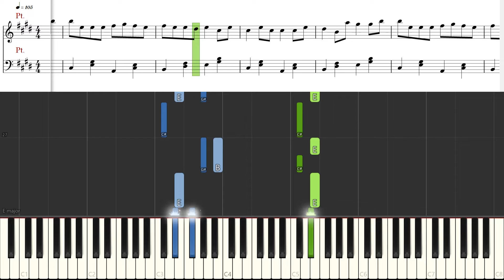[Piano Tutorial] I'd Rather Stand By Your Side | 我願意平凡的陪在你身旁 - Wang Qiqi | 王七七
How to play:
Song: I Would Rather Stay By Your Side | 我願意平凡的陪在你身旁
By: Wang Qiqi | 王七七

I Would Rather Stay By Your Side is a song performed by Chinese singer Wang Qiqi. And it was very popular in TikTok, also known as Douyin in China which is an iOS and Android media app for creating and sharing short videos.

o0o

CREDITS

o0o